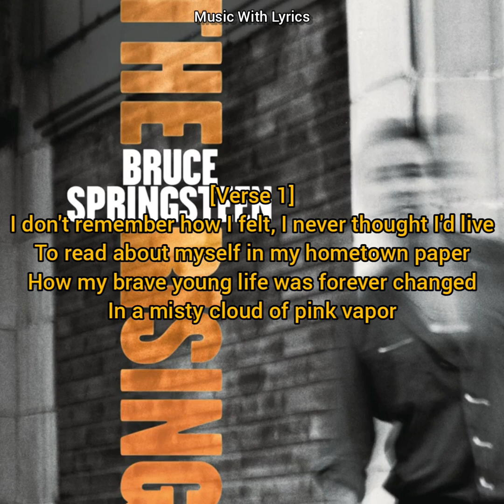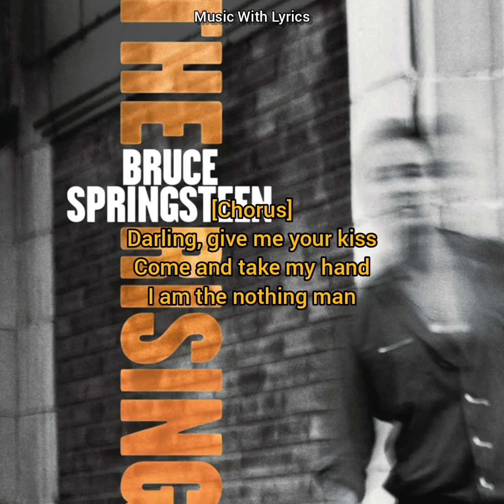Nothing Man - Bruce Springsteen (Lyrics)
A small gesture of generosity on your part to this cause will contribute much. Any contribution you can make will really help us. Thank you so much.

INFO
NOTHING MAN is a song written by Bruce Springsteen and released on his 2002 album The Rising
Originally meant to be a soldier’s lament after Vietnam, it took on a whole different meaning in wake of 9/11. While the lyrics remained largely unchanged, the song could follow a firefighter or rescue worker coping with survivor’s guilt and/or PTSD.
The song deals with loneliness in two contexts. The “Nothing Man” has nothing left, nobody left, which is physical loneliness. People then call him a hero, but they’ve easily moved on while he continues to struggle.

GENESIS AND LYRICS
Bruce Springsteen borrowed the title of this song from Jim Thompson´s book The Nothing Man, published in 1954, in which the master of crime fiction tells the story of Clinton Brown, a discerning journalist and unrepentant seducer who, despite his best efforts, can´t seem to shake off his bad reputation. Why did he sink into alcoholism? Did he really have his wife burned alive? Was the war all for nothing?
Bruce Springsteen drafted the lyrics and recorded an initial version of this song in 1994, his "Nothing Man" not having fought in the Second World War but in the first Gulf War. Then the attacks of September 11 took place and the character became a hero swept up in the fury surrounding the tragedy, a reluctant hero who "never thought [he´d] live/To read about [himself] in [his] hometown paper" and whose "brave young life was forever changed/In a misty cloud of pink vapor."

PRODUCTION
Nothing Man could have easily fitted into an album such as Lucky Man or Human Touch. In fact, it includes one of Springsteen´s favorite stylistic tools: the synth pads. Brendan O´Brien tried his hardest to scrap this sound from the album - it was too prominent in his opinion - in favor of instruments such as the acoustic piano or Hammond organ. But the Boss had made a demo with the synths in 1994, and the producer couldn´t help but admit that the song wouldn´t be the same without them.
The piece starts off with brassy synth sounds, an acoustic guitar, and Max Weinberg´s drums, which sound like a drum machine. Springsteen sings with a restrained voice packed with underlying emotion. The bass and a few keyboard  chords enter at the first chorus (at 0:54). Then a ghostly sound emerges from a saturated fog, reinforcing the backing vocals that respond to the singer (at 1:11): it´s Nils Lofgren, who once again is violining on his guitar
Lastly, starting from the first choral section (at 2:21), several percussion instruments enter, notably the maracas, then the congas and a tambourine (at 2:38)

FOR SPRINGSTEEN ADDICTS
The "misty cloud of pink vapor" mentioned at the end of the first verse refers to an article by John Bussey in the Wall Street Journal on 12 September 2001 called Eye of the Storm: One Journey Through Desperation and Chaos, in which he describes the bodies falling from the World Trade Center as "pink and red vapor drifting at ground level"